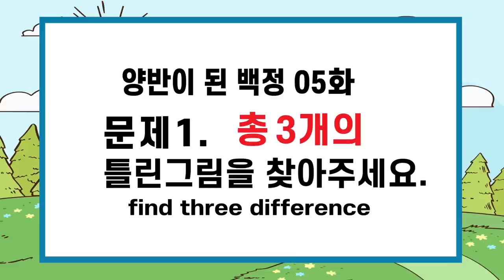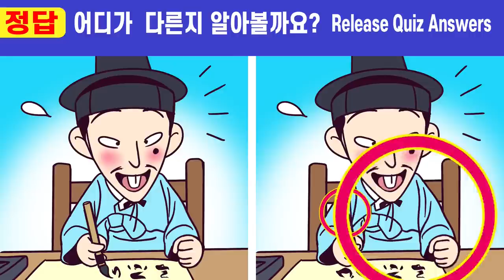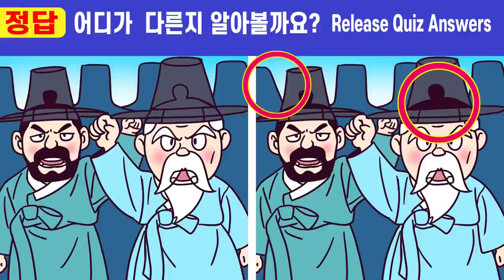🌸아이큐130 집중력테스트! 나의집중력은 몇개?ㅣ🧡 #263 양반이 된 백정 5화ㅣ인지력 테스트!ㅣ기억력과 집중력을 올려주는 두뇌훈련!ㅣ인지력개선 【틀린그림찾기/치매예방】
치매예방을 위한 두뇌훈련! 오늘도 재밌고 즐겁게 놀다 가시길 바래요~🌸

00:00  인트로
00:19  게임1
02:01  게임1 정답 확인
02:14  게임2
03:57  게임2 정답 확인
04:10  게임3
05:52  게임3 정답 확인
06:05  게임4
07:47  게임4 정답 확인
08:01  게임5
09:43  게임5 정답 확인
10:00  최종 화면